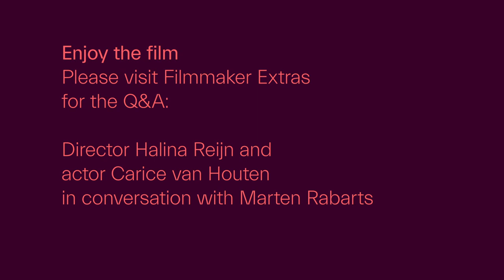Director Halina Reijn and lead actor Carice van Houten of Instinct | Film Introduction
Instinct Director Halina Reijn and lead actor Carice van Houten (Black Book, Game of Thrones) introduce their film to audiences in New Zealand watching from Whānau Mārama: New Zealand International Film Festival At Home – Online.

Instinct screens at NZIFF At Home – Online from Thu 30 Jul – Wed 5 Aug 2020.